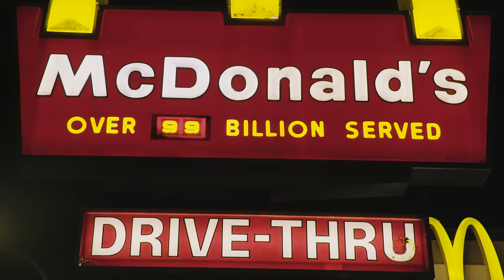Chain Reaction (season 2 ep 10): McDonald's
Wax eats at McDonald's and discusses his experience.

Shot and edited by Andrew Kurchinski